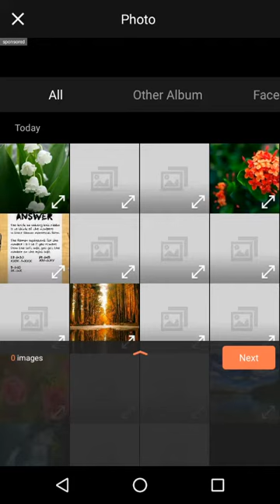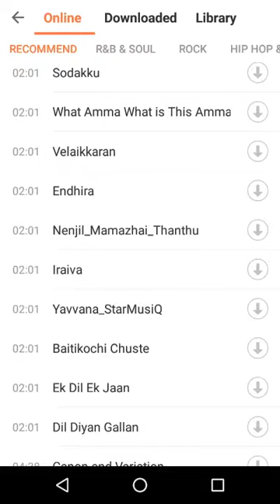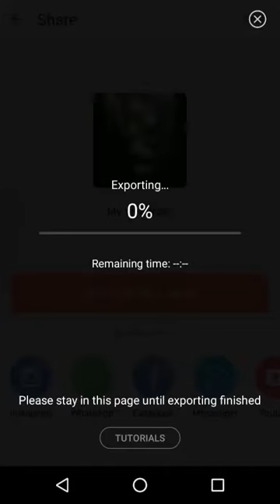Make a slide show in viva videos app